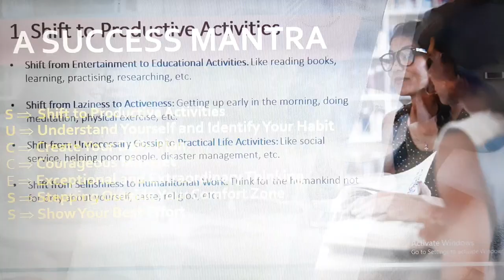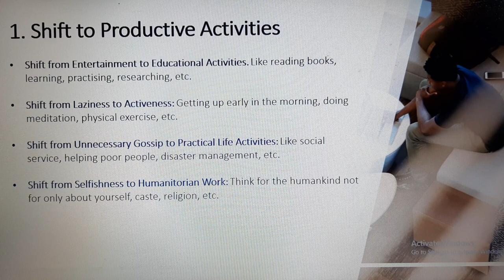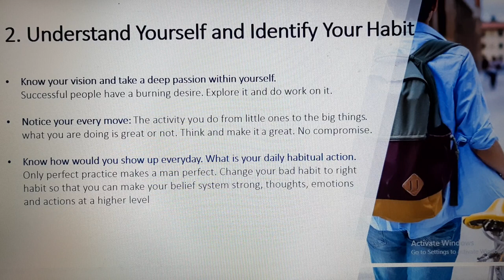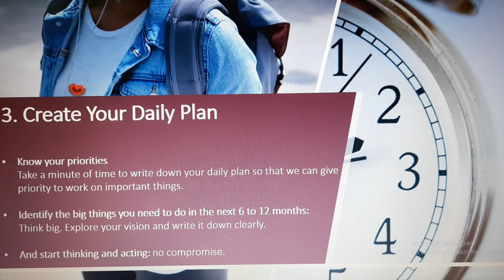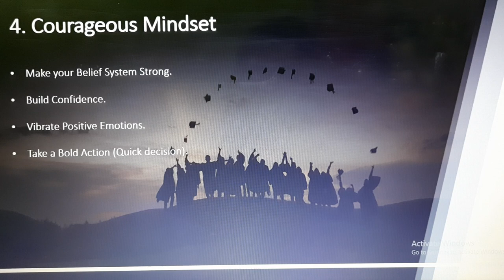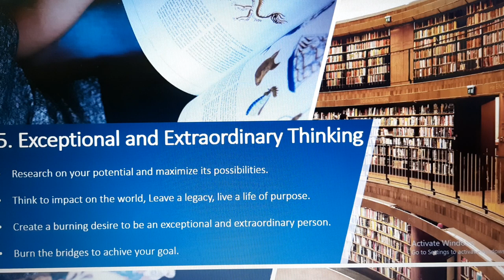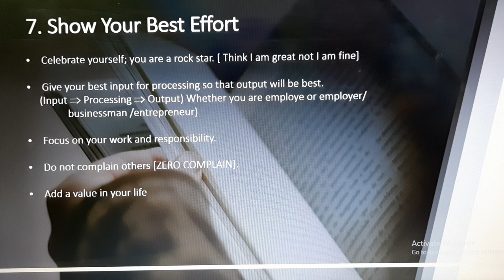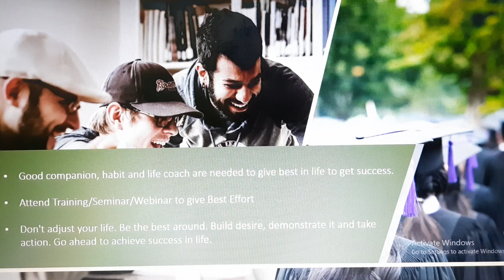100% Guarantee Your Success Absolutely | ThinkBigNepal - Kamal Shrestha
This video is powerful to motivate millions of people around the globe. This is an inspiring mantra to get success in life. You will get  absolute 100% Success.

Think Big!

Regards,
Kamal Shrestha